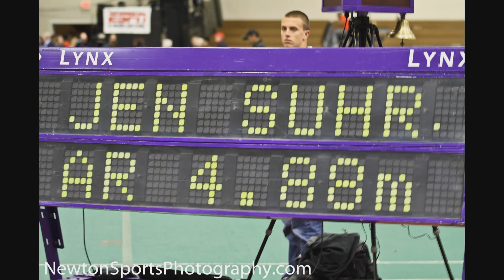Jenn Suhr 16 ft American Record Competition Slide Show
2012 New Balance Grand Prix pole vault competition. Jenn Suhr jumps 16 feet for indoor American Record.  Includes Becky Holliday, Lacy Janson, Jillian Schwartz.